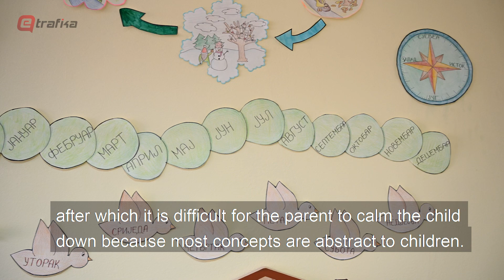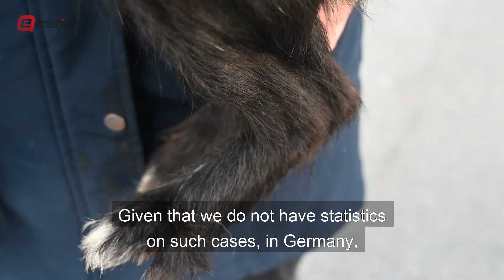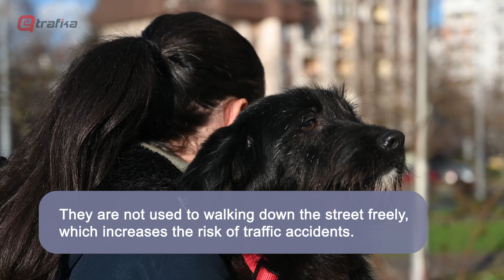Sound is a trigger - eTrafika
Sanda Bogdanić is a mother of two autistic children. Using pyrotechnics and weapons during holidays makes problems for her family.

Just one firecracker can cause trauma. It is difficult to get it over later on. She thinks the only solution is an absolute prohibition.

Persons suffering from post-traumatic stress disorder (PTSD) have similar problems.

It is a problem not just for people but for animals as well.

If selling pyrotechnics becomes limited or prohibited, control will be the most significant step. Namely, preventing it from moving to a black market.

Journalist: Vanja Stokić
Cameraman: Ajdin Kamber
Video editor: Ajdin Kamber